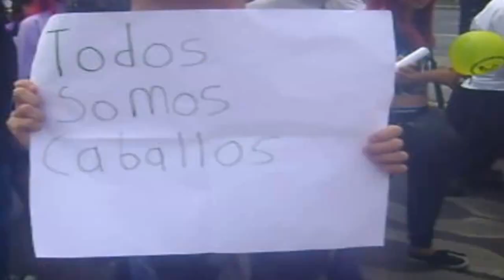Marcha Orgullo Otaku 2014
Lo mejor de la 6a. marcha otaku, realizado el domingo 25 de mayo de 2014, desde Plaza de las Tres Culturas, Tlatelolco a Monumento a la Revolución, en México, D.F.
Canción de fondo: Hit It
Interprete: American Authors